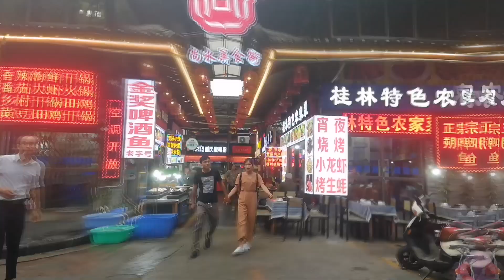First Time Solo Backpacking! Traveling di Asia Eropa dan Maroko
First time solo backpacking! Video ini adalah review first time solo backpacking di asia eropa dan maroko. Saat solobackpacking tahun 2018 kemarin, saya traveling mulai dari China, Russia, Europe , Morocco dan juga Turkey. Dengan style traveling Low Budget Traveler saya bisa traveling selama lima bulan, mengunjungi 16 negara dan lebih dari 57 kota di dunia.

TravelingAsiaKeEropa melalui jalan darat adalah satu hal yang dari dulu saya ingin lakukan. Saat BackpackingAsiaEropaMaroko kemarin saya lebih banyak menggunakan transportasi darat. TravelingdiChina lebih banyak menggunakan kereta. Sedangkan travelingdiRussia saya traveling dengan transsiberia. Sementara travelingdiEropa menggunakan bus dan terkadang pesawat budget airline.

Saat TravelingDiMorocco dan TravelingDiTurki saya lebih banyak menggunakan bus karena lebih hemat.

Video detail mengenai biaya per kota pada saat solo backpacking asia eropa maroko ini bisa kamu temukan di